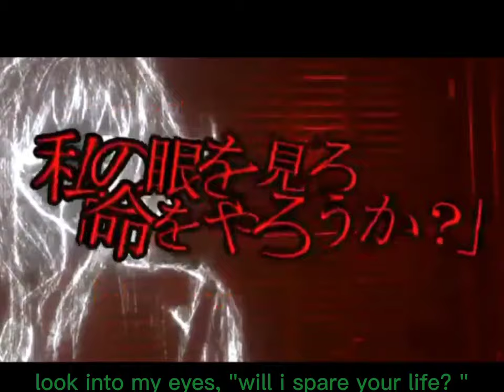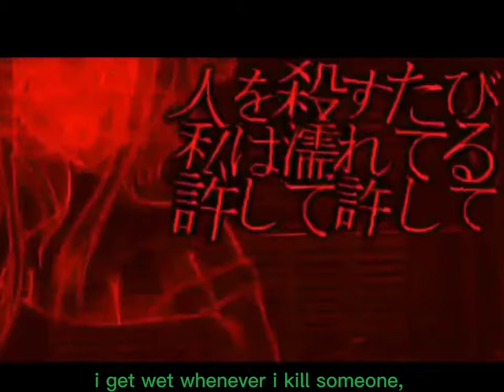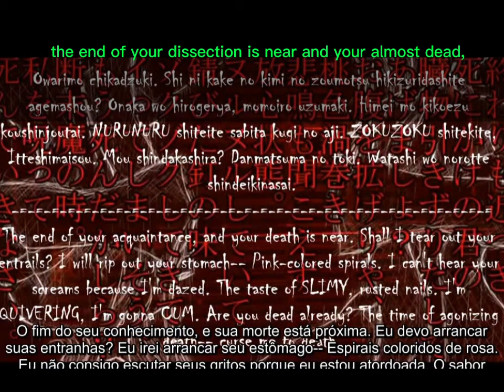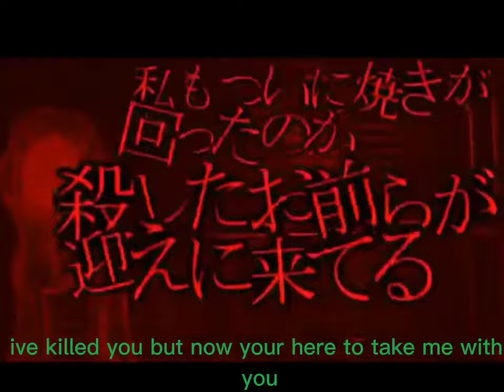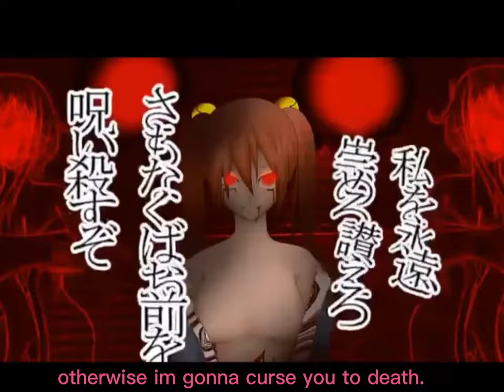cw! the spider and the kitsune like lion(ENG sub/colored subtitles) DESC!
original by MASA WORKS DESIGN

the video I used was taken down but if I find it I will link it.